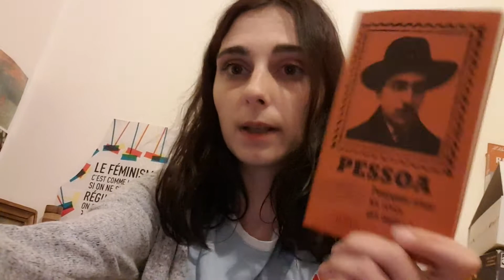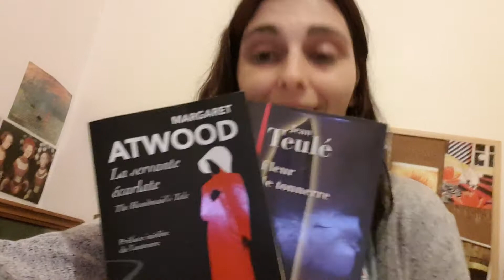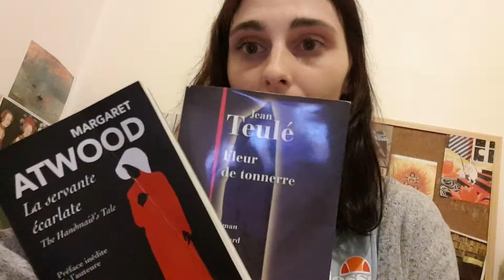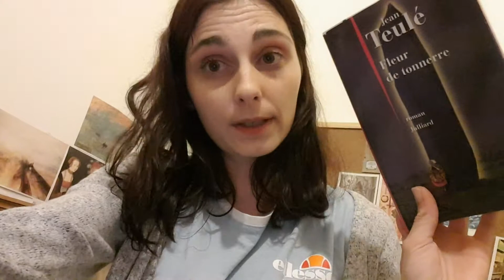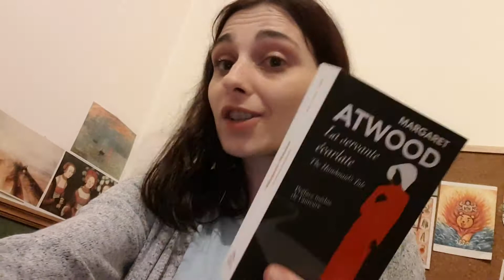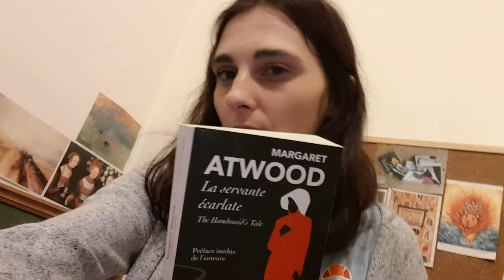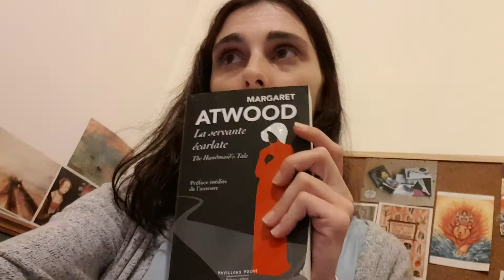dernières lectures (Teulé, Atwood ,Murakami)